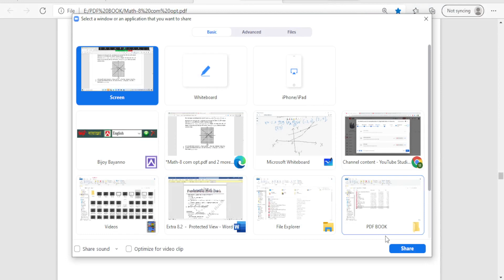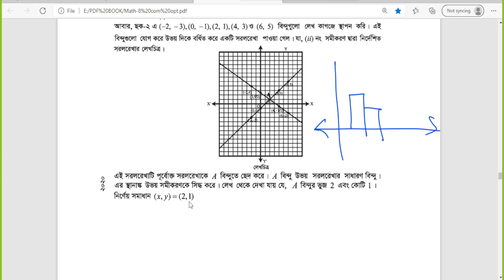JSC Math Class 8 Math Lesson 6.2 CQ -21 | জেএসসি গণিত | Shahin_Sir | fml